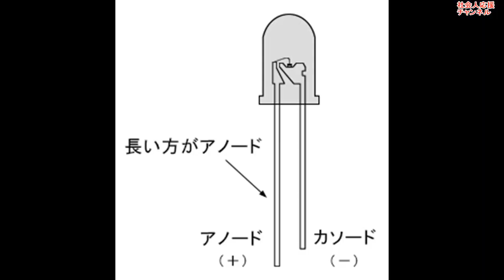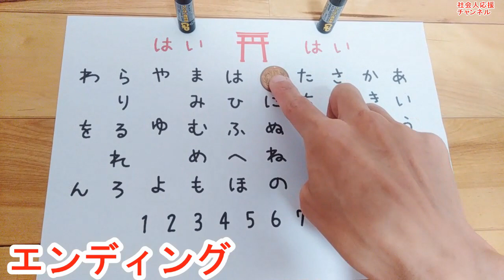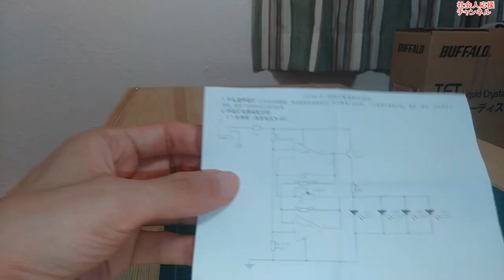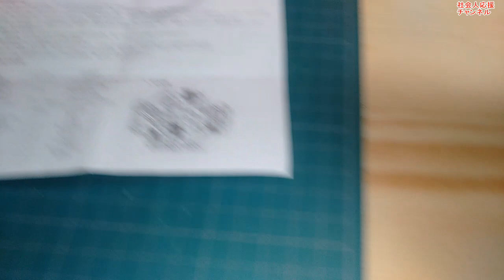初めての半田付け！手ほどきＣ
今回、Wishで謎の基板キットを購入しました。
何するもんなんやろう？

よくわからずに購入。

LEDが点滅するキットやと思います。

中国語の説明書が付いてきましたが全く分かりません。

これは何Vで駆動するのでしょうか？
９Vやと電池がない。

四角い電池が必要になってくる。

いや。
1.5V×6=９V

これは単三乾電池を６本使えということか。

ソケットがない。
終わったー。

次回へつづく。